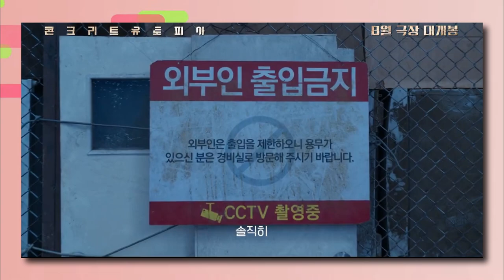How Park Seo Joon's Rude Attitude in Concrete Utopia Event caused Controversy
How Park Seo Joon's Rude Attitude in Concrete Utopia Event Caused Controversy: During the stage greeting for his new film 'Concrete Utopia,' Park Seo Joon became entangled in an attitude scandal.

One exclusive media site recently reported on an unidentified netizen's post mentioning Park Seo Joon, which drew a lot of attention. This particular tweet condemned Park Seo Joon for his attitude during the stage greeting ceremony of his new film 'Concrete Utopia'. One fan who attended the event, according to the netizen, had made pair headbands for Park Seo Joon and Park Bo Young, who played a couple in the film.

Park Bo Young accepted the headbands and handed one to Park Seo Joon, who was also wearing one. Park Seo Joon, on the other hand, made signals to Park Bo Young that implied he had sprayed down his hair and rejected the headband. Park Bo Young bowed and held the second headband that had been given to him.